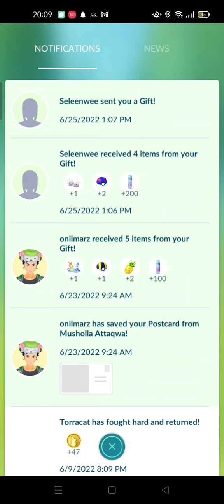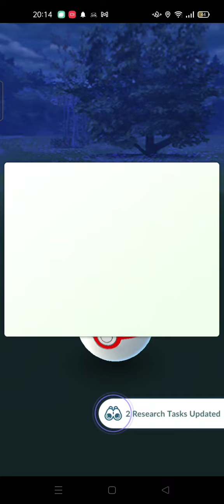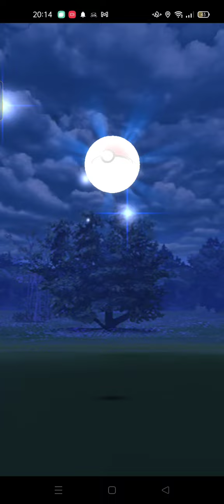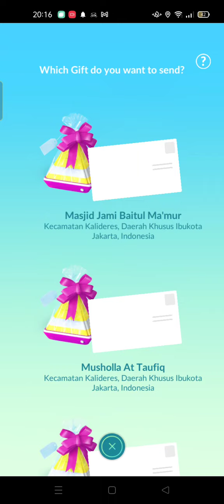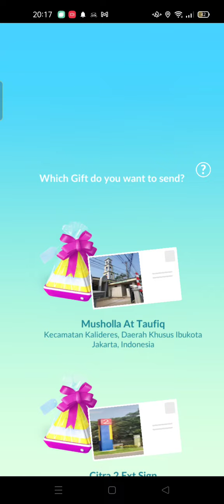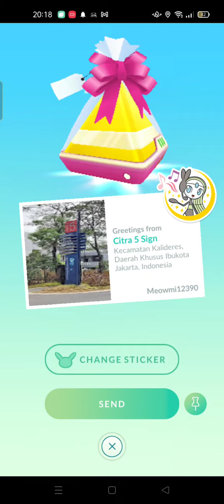fought leader Sierra